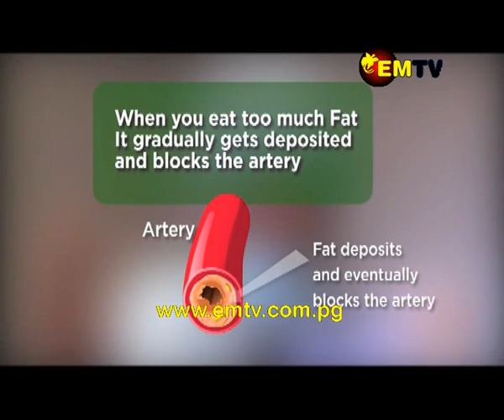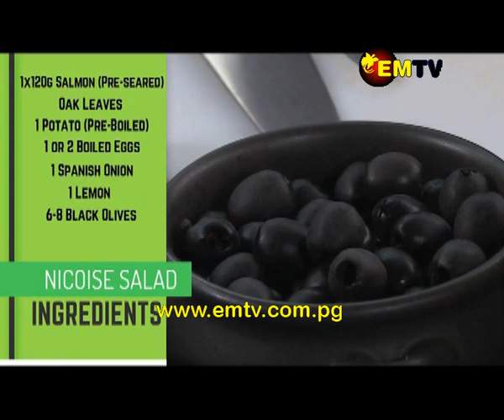Healthy Living with Mila - Episode 5 Season 6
On this episode, Dr. Nagarajan joins us once again on Dokta Tok to talk more about obesity and cardiac related issues.

Special guest Kathy Watson demonstrates some Pilates, Chef Katrina prepares a beautiful Nicoise Salad with Salmon at the Gateway Hotel, and Mila visits the students at the KilaKila Secondary School.